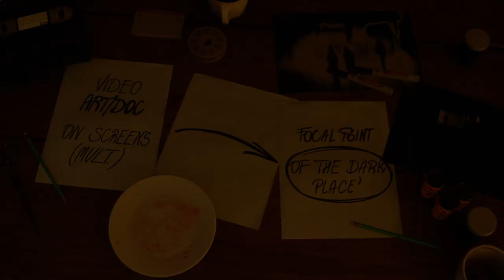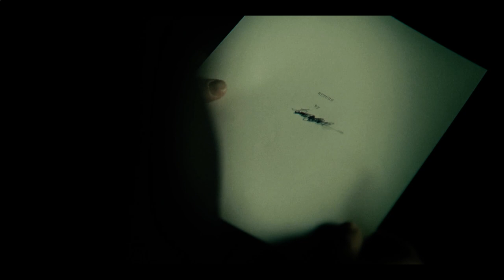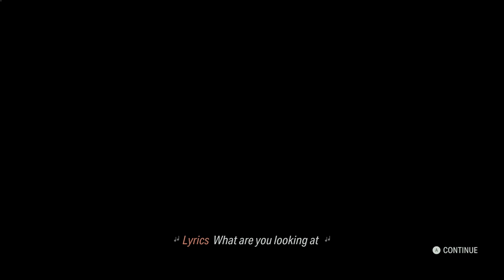Alice - Alan Wake 2 - Portion 13 - Gameplay - No Commentary